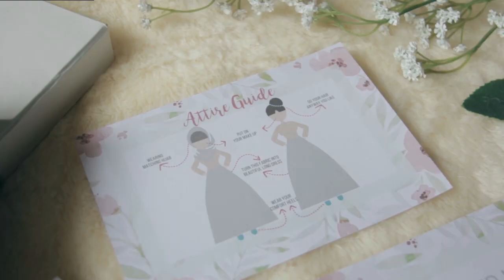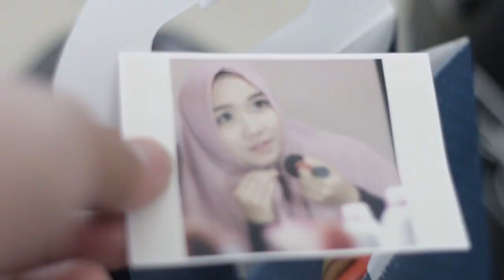Wedding Video Diri Sendiri, Victoria & Zulkifli | ZH PICTURE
Kali ini share, wedding video acara sendiri.